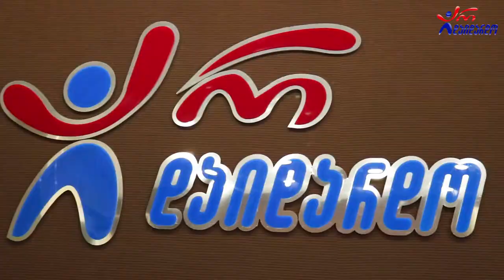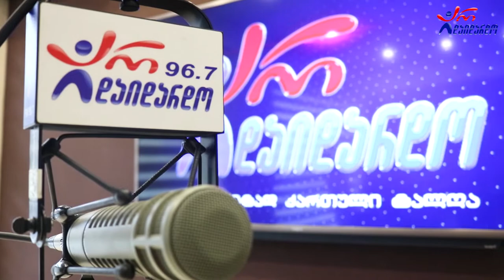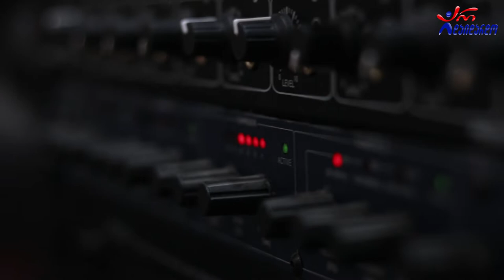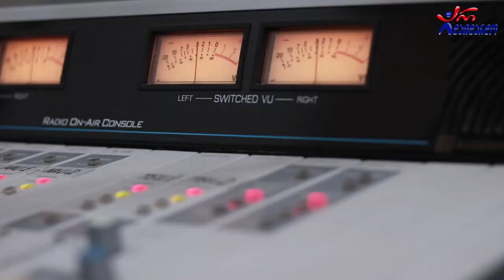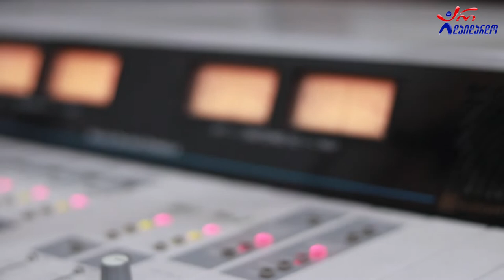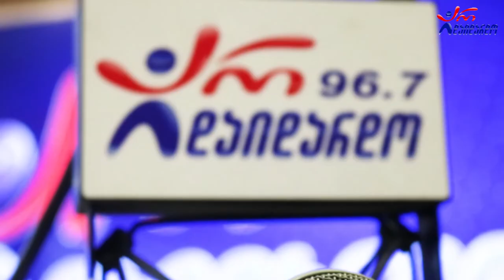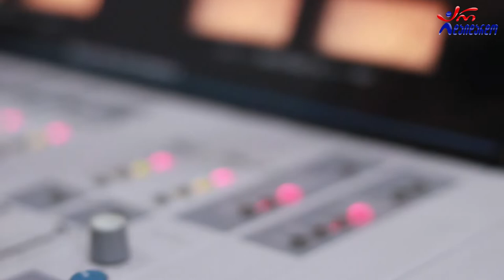ილუზიონისტი ლევან მაჩიტაძე. "ნიჭიერის დღიურები". 25.11.2021. ვიდეო კოლაჟი / Levan Machitadze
2021 წ.  25 ნოემბერი
☛ ხუთშაბათი 17:00. გადაცემა "ნიჭიერის დღიურები". სტუმრად ილუზიონისტი ლევან მაჩიტაძე. ვიდეო კოლაჟი